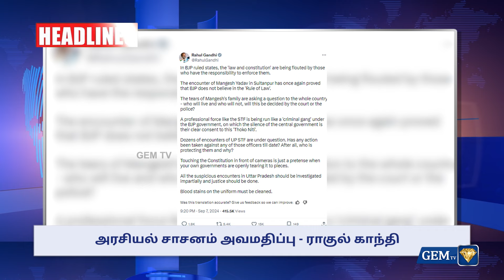யோகி அதிர்ச்சி...மோடி உறுதி| 6.00 AM NEWS | HEADLINES | 08.09.2024 | Gem Tv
LCN NUMBERS: -
TAC TV : 137
GTPL : 116
Aadhar Digital : 188
JAK TV : 70
Akshay cable : 145
AMN : 116
CTN : 133
U Digital ( Tenkasi )- 533
4k Digital ( Arakkonam ) - 42